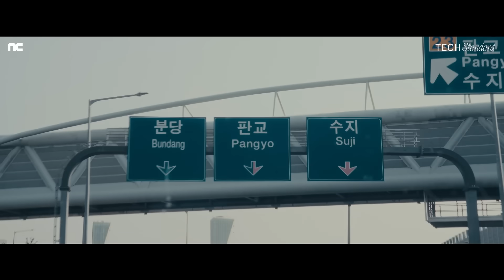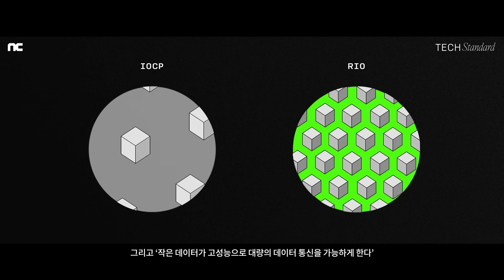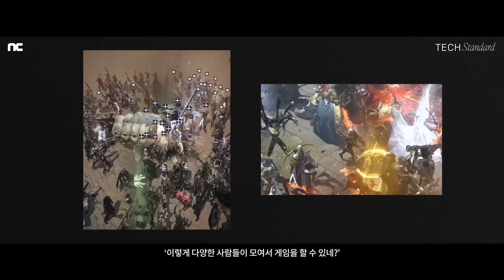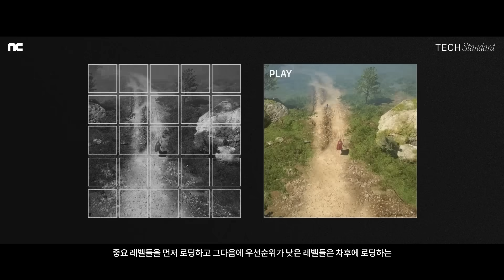TECH Standard | EP1. MMORPG | 엔씨소프트(NCSOFT)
"엔씨소프트가 할 일은 기준을 제시하는 것이라고 봐요." TECH Standard는 게임 기술의 새로운 기준을 제시하는 엔씨소프트의 기술력과 비전을 담은 R&D 다큐멘터리 시리즈입니다. 첫 번째 에피소드 주제는 'MMORPG'입니다. 전 세계 12개국 이용자들이 언제 어디서든 동등하게 플레이를 경험할 수 있도록 글로벌 원빌드를 실현한 '리니지W'의 기술적 도전을 소개합니다.

▶ 고난도 기술이 집약된 MMORPG 구현 기술이 궁금하시면 NC PLAY에서 확인하세요.